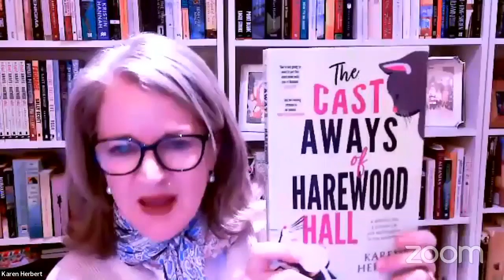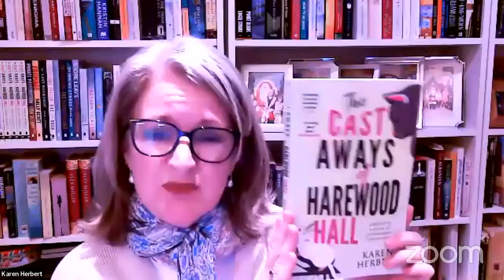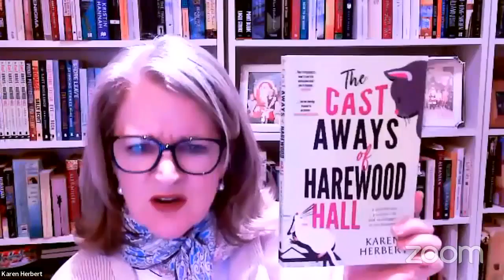A Shot in the Dark: Karen Herbert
Cosy up with a cuppa and catch the second instalment of this year's A Shot in the Dark series with Karen Herbert and Dani Vee from the Words and Nerds podcast. The pair chat about Karen's second novel, The Cast Aways of Harewood Hall.